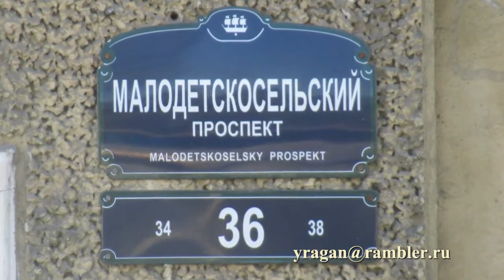Малодетскосельский пр., дом 36 Петербург